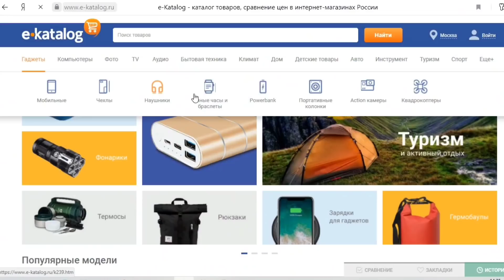НАВЕСТИЛИ ЛЕСНУЮ ИЗБУ В МОРОЗ -33 | Еда на костре в Казане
Всех Приветствуем, друзья! Проведали избу спустя две недели. На первый взгляд никто избу не посещал, все тихо и мирно✊
Протопили избу, хорошо отдохнули, выспались😂